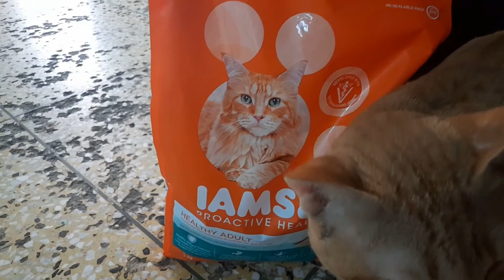Cats Screaming for Chips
My channel is Home Of Cats  @shankerricha7